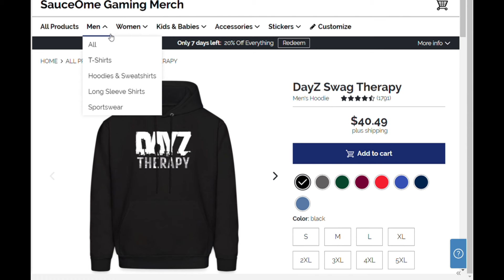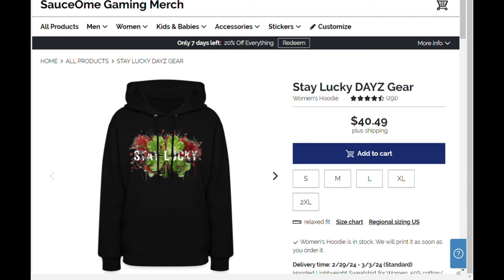JOIN US SUNDAYS TO SAVE SURVIVORS IN DAYZ | Apocalypse Week 11